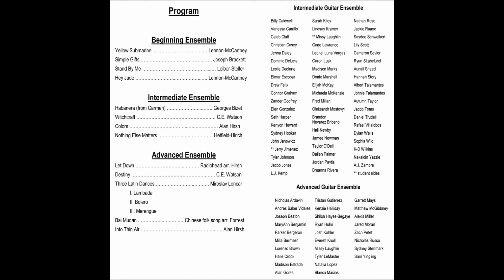Beginning Ensemble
1st song by this class they played Great.